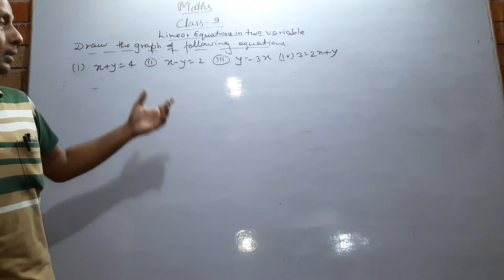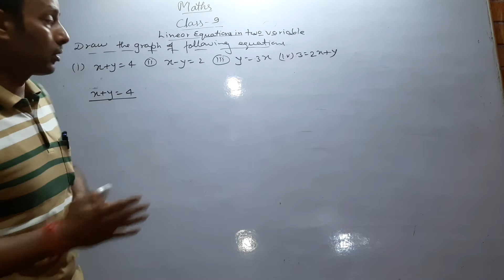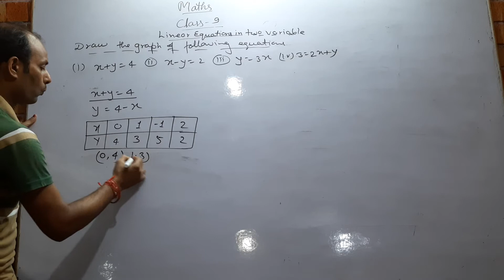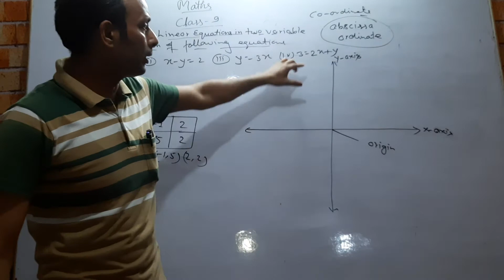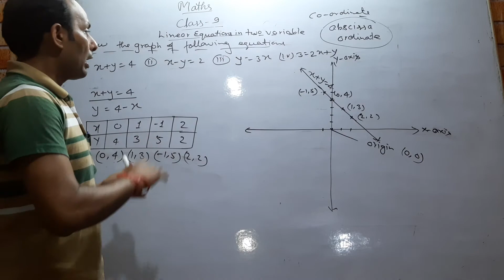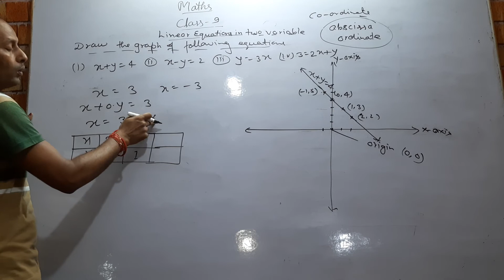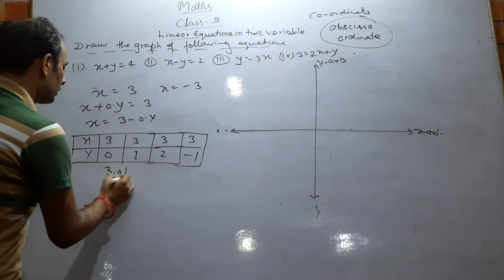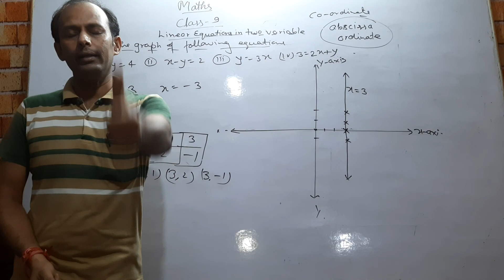Class 9th Maths (Linear equations in two variables, graphical presentation)